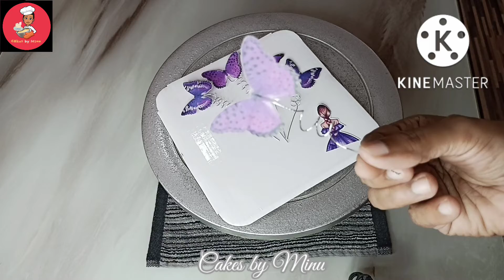No Nozzle Cake Designs | Simple Decoration | Birthday Theme Cake for Girls @Cakes by Minu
I'm on Instagram as @minuvinod23. Install the app to follow my photos and videos.